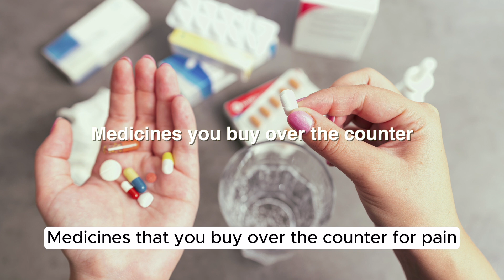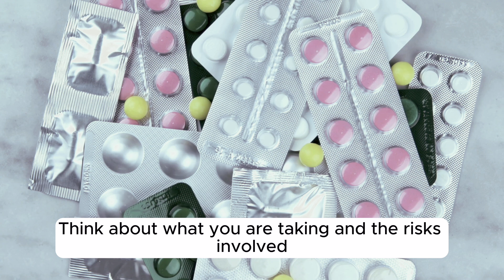Recovery is Possible for Pavees - Pauline from Pavee Point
for the latest updates including a national map of substance misuse services.